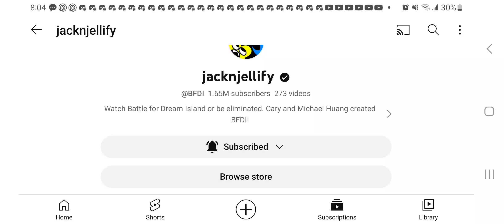Happy 1,500,000 Subscribers To ‎@BFDI